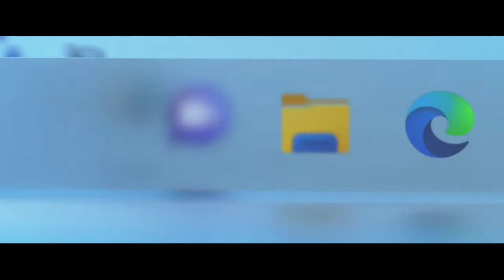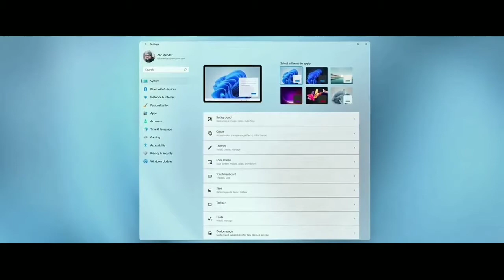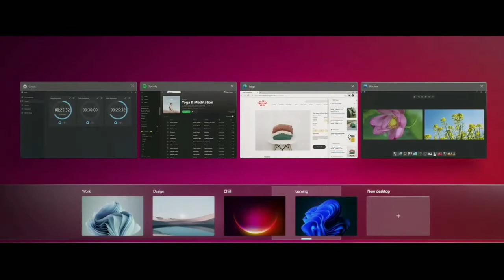Windows 11 Launch Trailer || Microsoft Event 2021 🔥🔥🔥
Hello friends, Prashant Datey here,
This video is about Windows 11 Trailer.